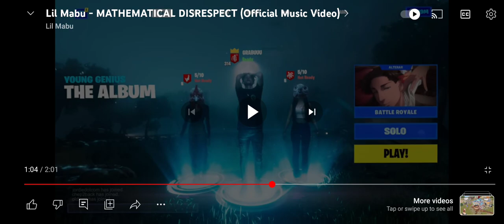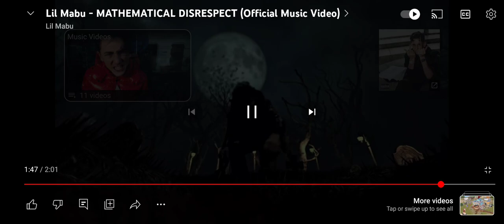REACTING TO LIL MABU MATHEMATICAL DISRESPECT ( 6.5/10 ) ( 🔥❄️ ) MUST LISTEN